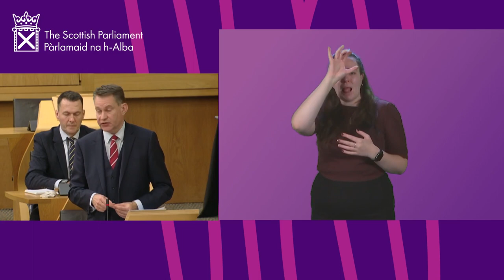First Minister’s Statement: COVID-19 Update (BSL) - 7 December 2021